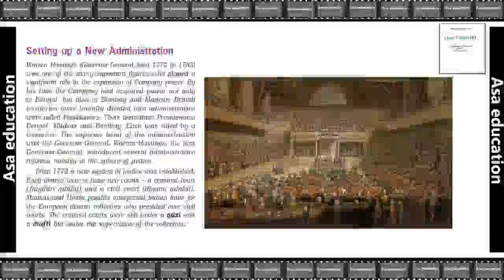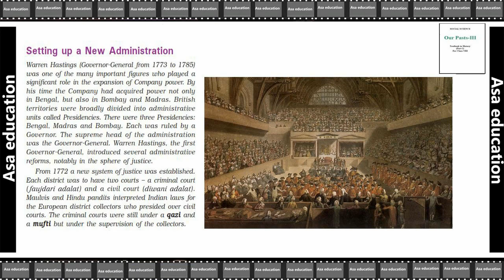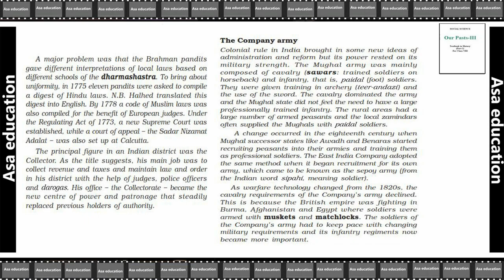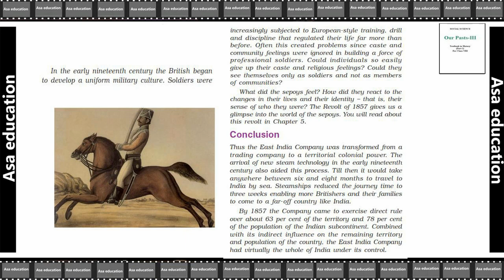Ch 2.5 From Trade to Territory (History - Our Pasts - III, Grade 8, CBSE) Easy explanation in Hindi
Book - Our Pasts - III (Book 1).
Chapter 2 - From Trade to Territory.

ASAP-B02